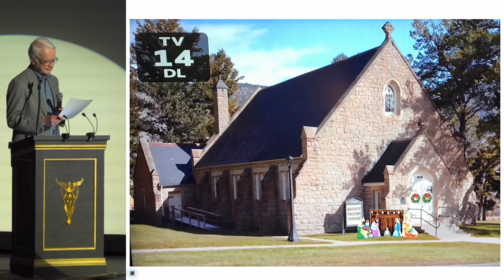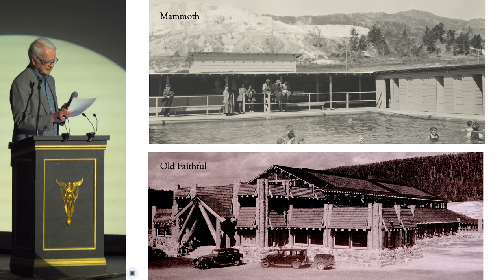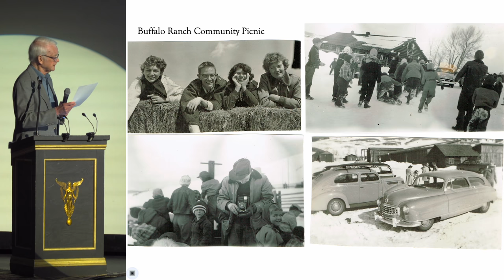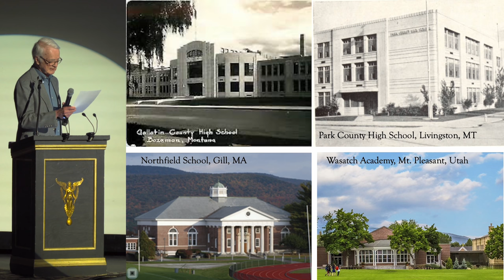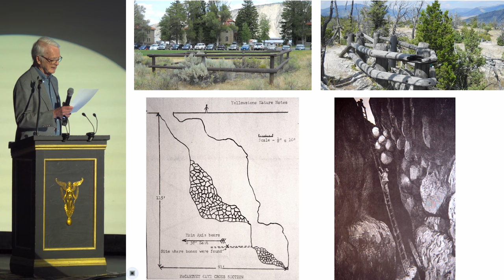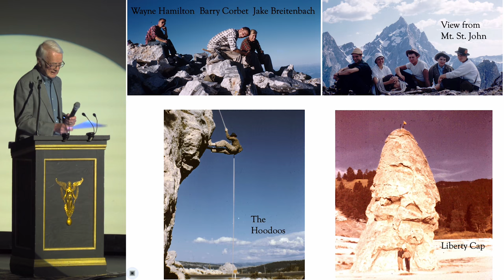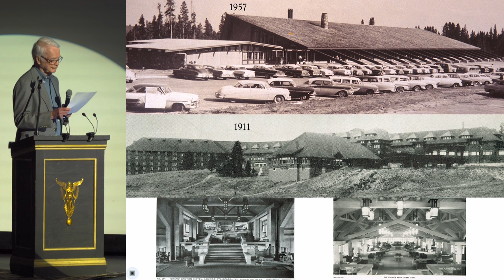George Mattson - Growing Up in Yellowstone